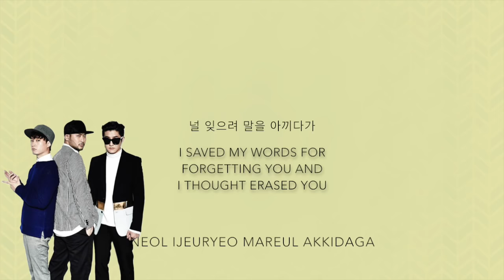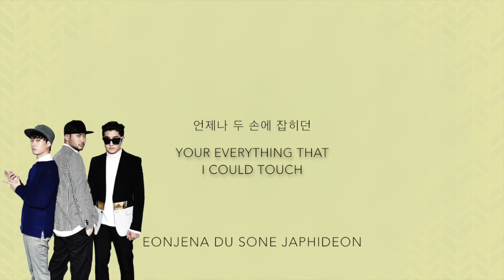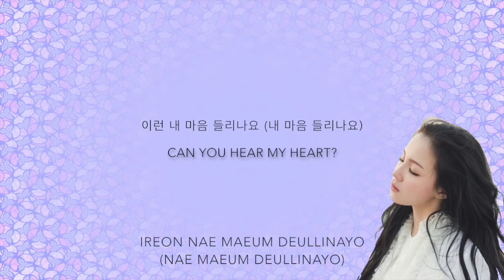Epik High (ft. Lee Hi)- 'Can You Hear My Heart' (Scarlet Heart:Ryeo OST, Part 6)[Han|Rom|Eng lyrics]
Epik High (ft. Lee Hi)  'Can You Hear My Heart' (Scarlet Heart:Ryeo OST, Part 6) [Han|Rom|Eng lyrics]  colour code color code

TRANS CREDITS:
Korean: klyrics.net
Romanticized: klyrics.net

engsub eng sub han hangul davichi lyric lyrics lyric video new scarlet heart ryeo baekhyun exo kang ha neul all with you colour code color code iu rom romanization lee hi epik high yg new kpop